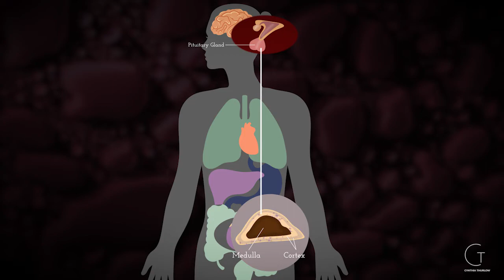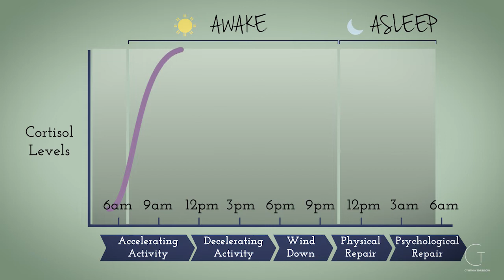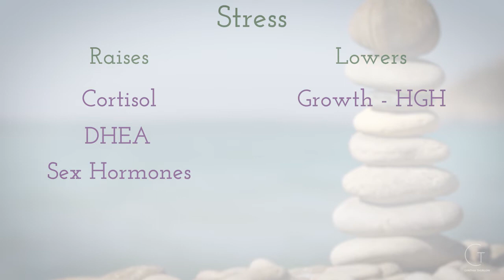The Effects of Cortisol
Cortisol is a hormone secreted by our adrenal glands. It typically follows the path of our daytime circadian rhythm. The primary job of cortisol is to raise blood sugar. It impacts digestion and inflammation, blood pressure and sleep quality. It impacts our bodies from head to toe!

With age and increased stress cortisol impacts aging. Stress raises cortisol and lowers things like melatonin and more.

Watch the video to learn what things could tell you your cortisol levels are dis-regulated and some easy lifestyle changes that could help.